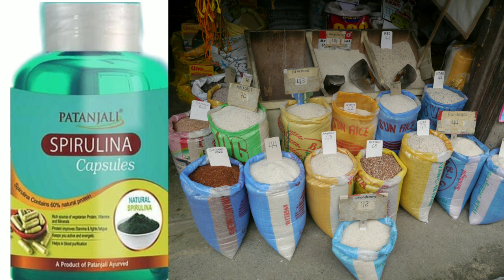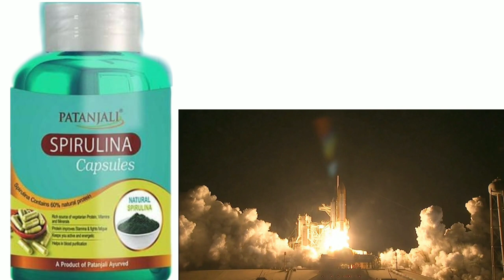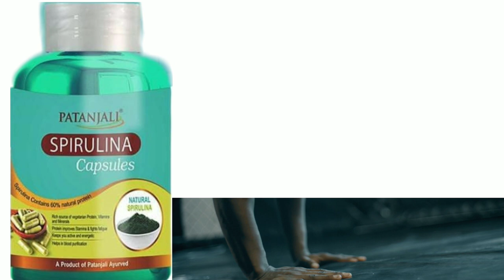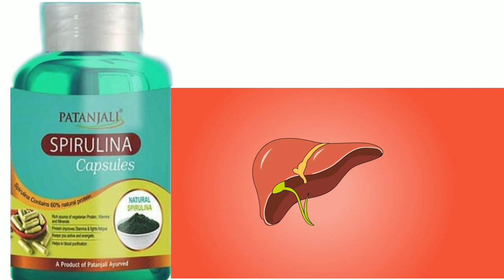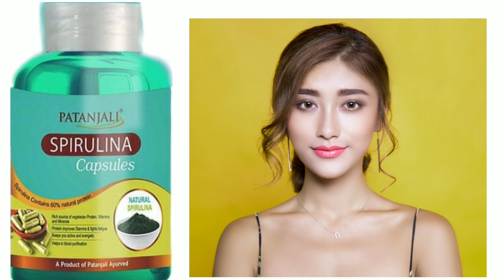Patanjali Spirulina Tablets Review In Hindi || Patanjali Spirulina Benefits, Dosage, Side Effects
💪 Questions Solved
1 Patanjali products reviews
2 Patanjali Spirulina benefits
3 Patanjali products spirulina
4 what is spirulina?
5 how to take spirulina?
6 Patanjali Spirulina capsule
7 Patanjali Spirulina benefits in hindi
8 spirulina Patanjali
9 spirulina benefits in hindi
10 spirulina side effects in hindi
11 Patanjali Spirulina ke fayde
12 Patanjali Spirulina khane se kya hota hai